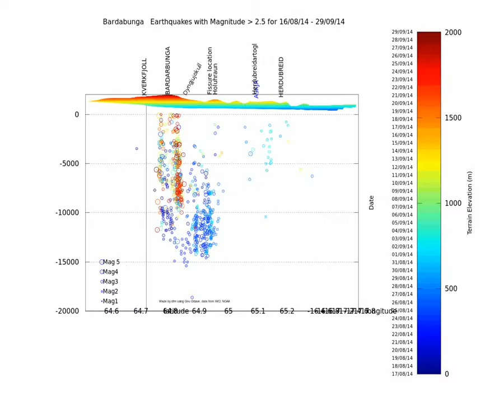bardarbunga earthquake animation 16-08 to 29-09-14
More than one month's activity compressed in 1 minute.
Events over Mag 2,5, 99 % quality
Data from IMO, NOAA, made on Gnu Octave